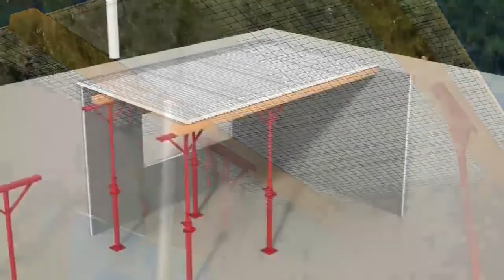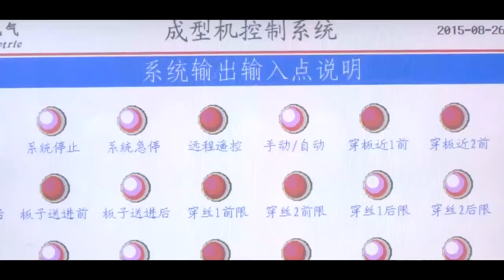أفضل آلة لصنع لوحات شريط رير 3D EPS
وكما يتضح من خط إنتاج الألواح الثلاثية الأبعاد، تتسم آلاتنا بجودة عالية من السلاسة والإنتاجية، في حين أن آلات اللحام الثلاثية الأبعاد ذات طابع مستمر، مع معدل فشل منخفض وإنتاجية عالية.والخشب الجديد هو مادة جديدة مثبطة للهب.رقم الهاتف الخليوي/Whatsapp: .